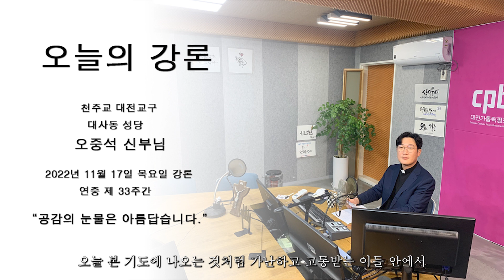2022.11.17 오늘의 강론 오중석 신부 (목)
오늘의 강론 2022년 11월 14일(월)부터 2022년 11월 19일(토)까지 연중 제 33주간
천주교 대전교구 대사동 성당 오중석 신부의 강론이 방송됩니다.